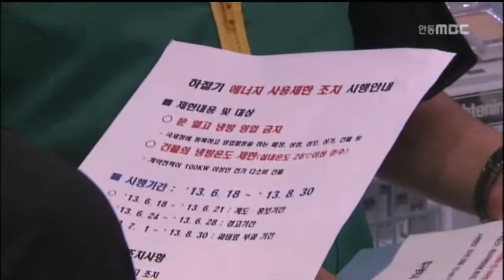[안동MBC뉴스]에너지의 날, 에너지 절약 캠페인 전개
2014/08/22 09:04:00    작성자 : 정윤호

제11회 에너지의 날인 오늘(22일), 도내에서도
소등과 에어컨 설정온도 2도 올리기 같은
에너지 절약 캠페인이 펴집니다.
◀ＥＮＤ▶

각 시군은, 오늘 오후 2시 20분터 3시까지
에어컨 설정온도 2도 올리기 행사를 갖고,
저녁 8시 반부터 9시 5분까지 35분간,
전등을 끄는 소등행사도 진행했습니다.

또, 문을 연채 냉방기를 켜지 말고,
냉방온도를 제한하는 내용의
에너지절약 캠페인도 이어졌습니다.